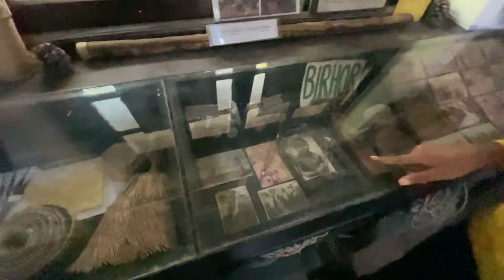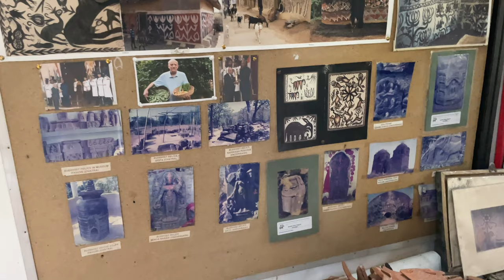रहस्यमय म्यूज़ीयम 🛖| Mysterious Museum | Sanskriti museum and art gallery | satyam mehta vlogs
ABOUT ~Sanskriti museum art and gallery🙂

Sanskriti Museum & Art Gallery, Hazaribagh[1] was founded by Bulu Imam in 1991, after he discovered the first rockart of Hazaribagh district at Isco, subsequently bringing to light over dozen meso-chalcolithic rockarts, including the prehistoric archaeology of the North Karanpura Valley in Jharkhand.[2]

The Sanskriti museum displays a comprehensive collection of Palaeolithic to neolithic stone tools, microliths, and bronze to Iron Age artifacts, including potteries and Buddhist antiquities from around the Hazaribagh region.[3] It also has an ethnological gallery dedicated to the Birhors, Santhals, and Oraons along with monographs complied on their Life, Folklore, Songs, Ethnobotany,[citation needed] available in the museum research archives, and library. It also has a gallery of local crafts and textile, and an art gallery over about 200 Khovar (marriage art) and Sohrai (harvest art) paintings of Hazaribagh exhibited and displayed.[4]

The museum is presently housed in his private[5] building which used to be the Tea Garden District labour Association building in the early 20th century (1919), in a 3 acres campus with a grove of trees.

The Sanskriti museum has a small library and a research archive, along with photographic and visual documentations to back up the exhibits in the museum. The library has several published papers, books, magazines and newsletters related to the Museum and Art Gallery in its Resource Archives and Library.[6]

Thanx for watching…..